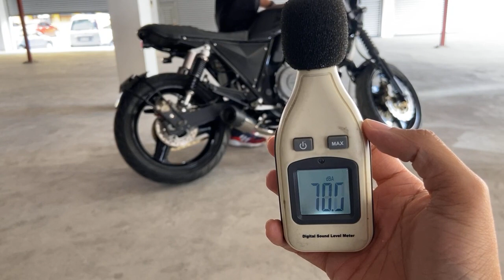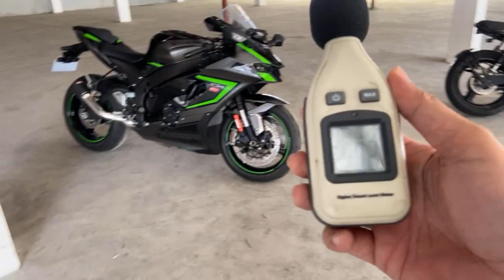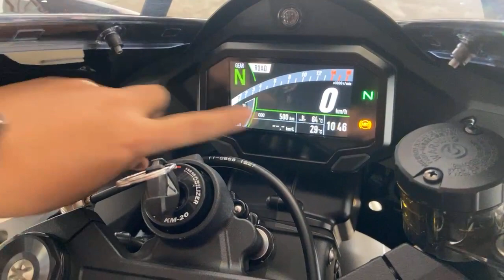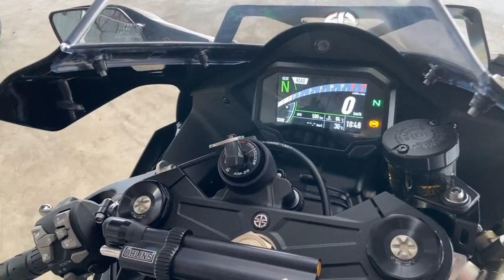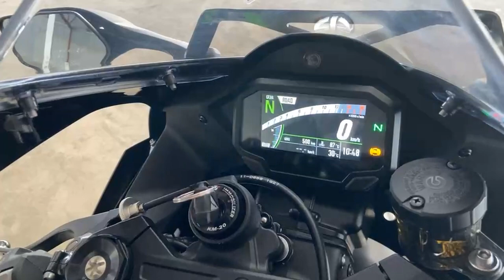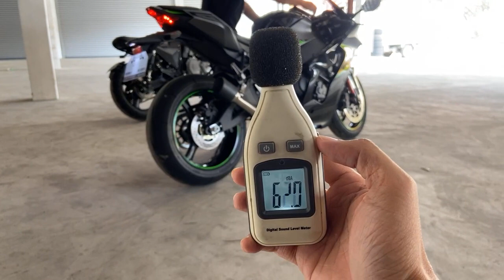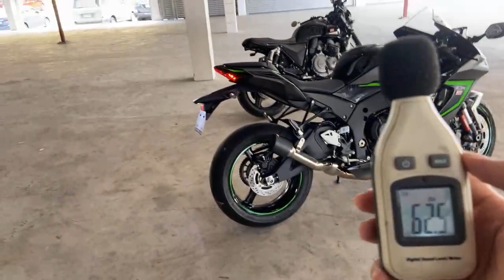Live exhaust sound reveal on a Kawasaki ZX 10R, and a Honda CB 400!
DRIFT XAUST on a Kawasaki ZX 10R and A Honda CB 400!

* Headerback exhaust system on a Kawasaki ZX 10R
* Full exhaust system on a Honda CB 400